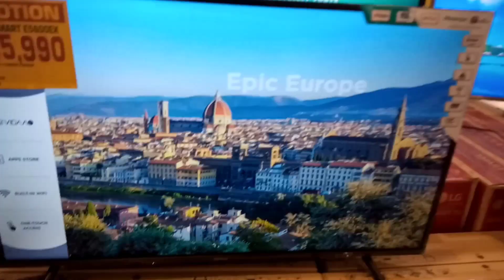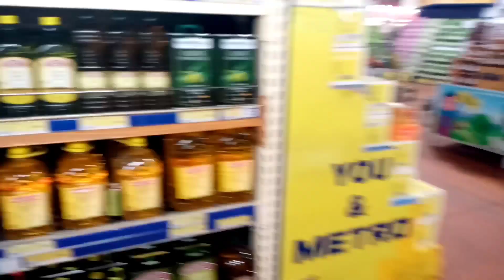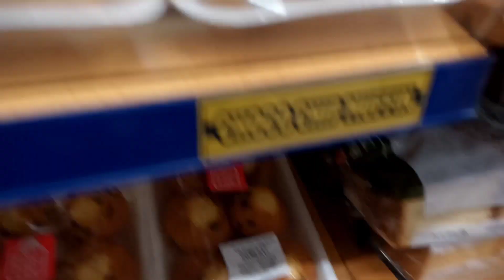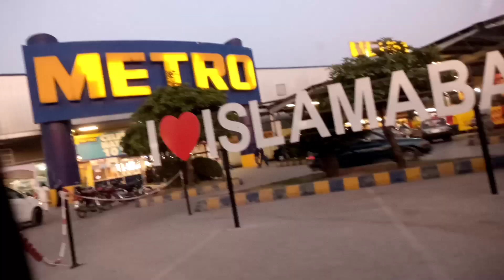Metro Cash & Carry Islamabad Vlog || Kuche & Vlogs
Hello My youtube family Thank u so much for your support and love ..Keep supporting and watch my videos❤❤
This is my new vlog video ...Me Islamabad metro cash and carry gai thi tu me ne video bnai ap sb k lie isay zror dekhen metro cash and carry ka visit kren meri video k through ghr bethe hi😁😁...or video ko like or share b krden achi lge tu 🌺🌺
Shukryaa
Also Watch: